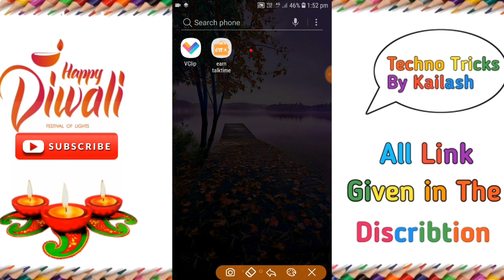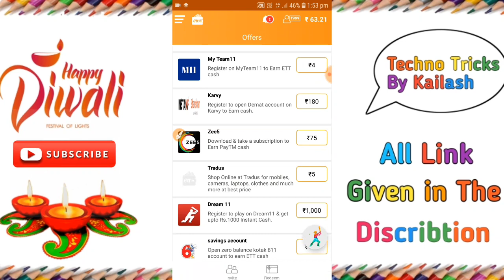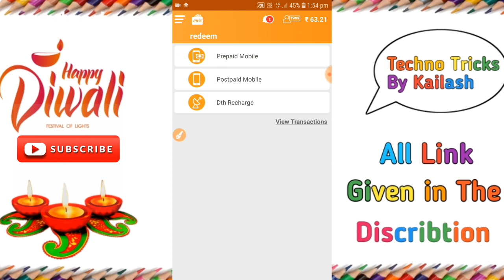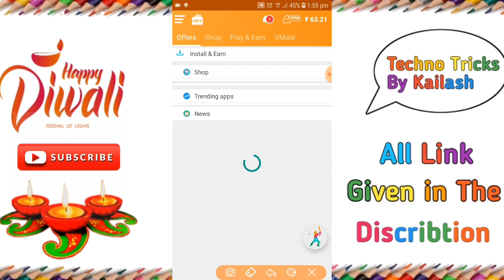Diwali Jio Free Recharge Offer | 2019 Diwali Jio Cashback Offer 2019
Paytm lifafa,
make money online in hindi 2019,

Best diwali earning app 2019,